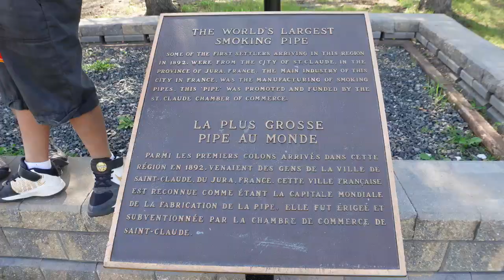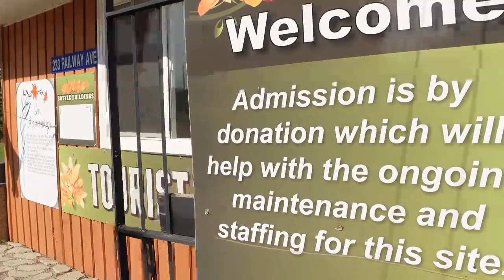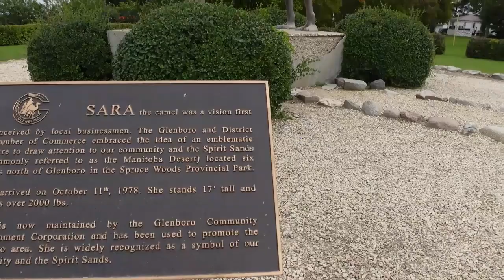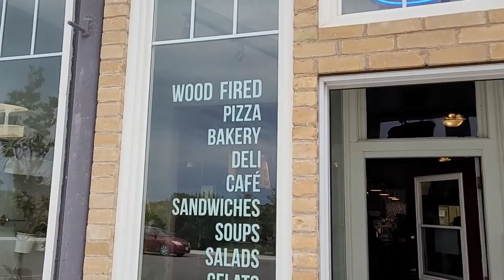Winnipeg to Souris Escapade | Discovering Rural Manitoba | Family Vlog | Project Mateoshla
Together with our friends, we decided to do road tripping along Manitoba Highway 2 and we stopped at different Municipalities from Winnipeg to Manitoba.

We first stopped at Starbuck, Manitoba and had some pictures, then to Saint Claude Manitoba where we had our breakfast and Tallboys Grill & Pub. We also visitied St. Claude Museums, and passed by their largest pipe and cenotaph and had some pictures.

After St. Claude Manitoba, we went to visit the bottle house, bathroom, wishing well and bottle church at Treherne Manitoba. We also visited the Second Chance Car Museum, where Ken was kind enough to allow us to have a short drive with his 1929 vintage car. That was fantastic!

We also visited Holland Manitoba with its picturesque windmill, and they also have mini golf. Then we proceeded to Glenboro, where we met Sara the camel.

Our last stop is in Souris Manitoba where we stayed at the Souris Hotel. We visited some of the historic sites in town such as The Plum, The Souris Railway Museum, Hillcrest Musuem, Fire Department Museum and of course one of the Manitoba's Star Attaction, Souris Swinging Bridge, which is Canada's longest pedestrian swinging bridge! Our experience with our friends was indeed very memorable, first time, and lots of fun!